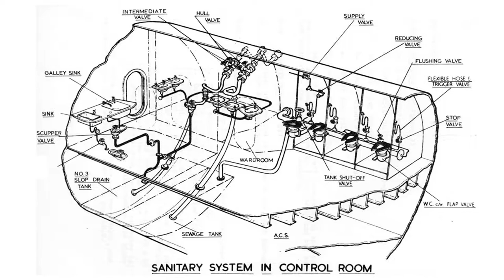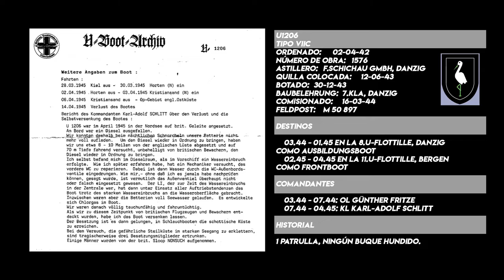EL SUBMARINO QUE SE HUNDIÓ POR CULPA DE LA CACA